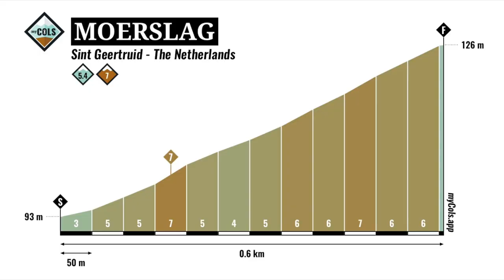Pieter Weening about Moerslag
Pieter Weening about Moerslag, the last climb of the Volta Limburg Classic